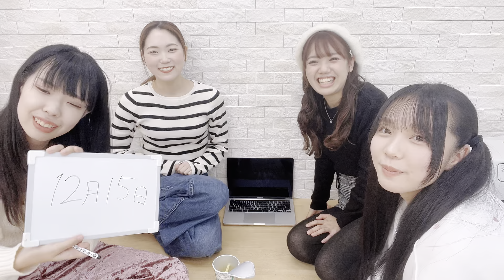11月の主催ライブを一緒に見ようの会【川崎純情小町☆】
2023年11月17日に開催された
現体制初めての川崎純情Night☆を一緒に見ましょう🎶

アーカイブは明日｢12月1日｣までご購入・ご覧いただけます！

【川崎純情小町☆】
神奈川県川崎市から笑顔と元気と愛をお届けするために
2011年10月から活動しているご当地アイドルグループ。

＼肩書き 新メンバー 募集中！／

🎮🎀 鶴田ちなみ  ライトピンク 幸区中原区担当
X:@chinami_tsuruta  Instagram:@chinami_komachi

🐝 蜂須賀ゆず  イエロー 高津区 宮前区担当
X･Instagram:@yuzu_hachisuga

🍒 桜井杏菜  ミントグリーン 多摩区 麻生区担当
X･Instagram:@anna_sakurai114

🩵🪽 塙瑠香  スカイブルー 川崎区担当
X･Instagram:@ruka_hanawa

事務所公式オンラインストアはこちら✨️